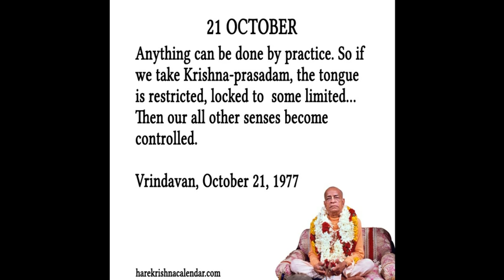Quote of the day Oct 21 by Srila Prabhupada